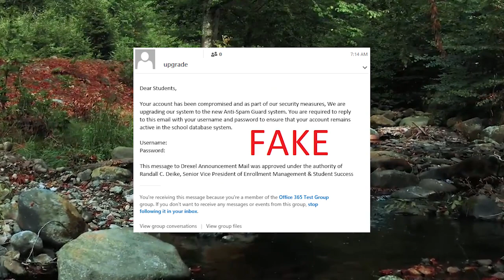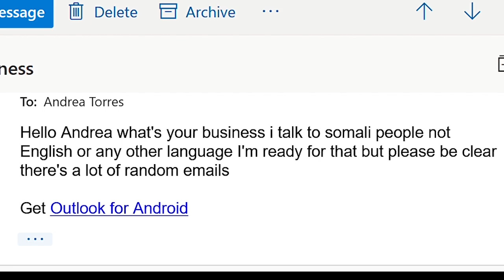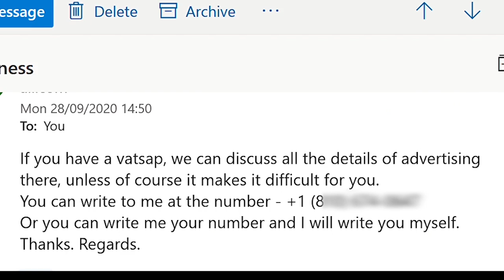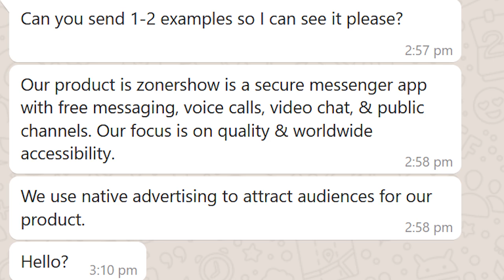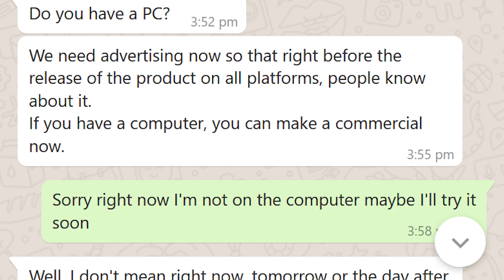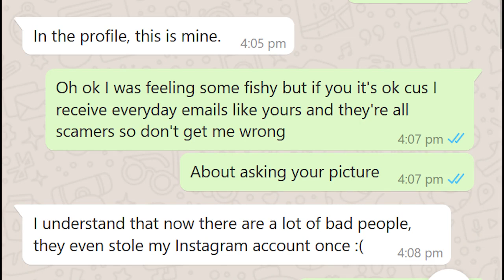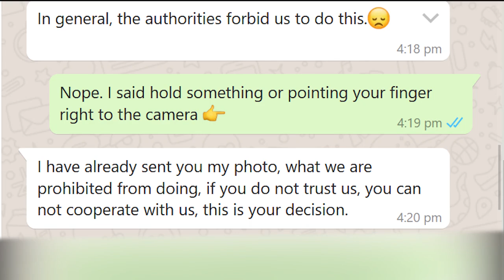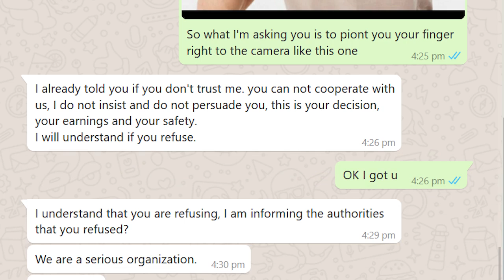weerar lagu soo qaaday Dadweynaha iyo wixii nakala qabsaday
Hadaad ka heshey Liketa hala garab marin 👍

qisooyin kanaalka dadweynaha
qiso cajiib ah